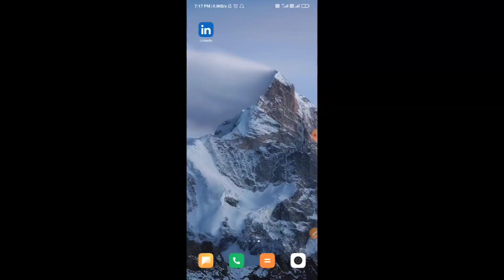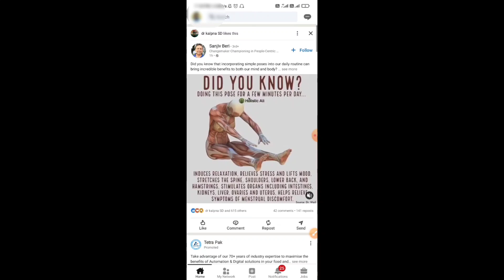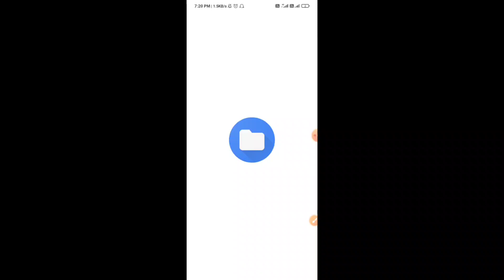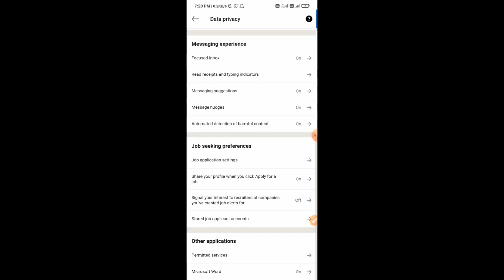LinkedIn Resume Section | Find Resume Option In LinkedIn | Download and Upload CV On LinkedIn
👉About Video 📸
दोस्तों इस वीडियो में मैंने आपको बताया है, कि आप अपने लिंक्डइन LinkedIn एप पर रिज्यूम या सीवी अपलोड या डाउनलोड करने का ऑप्शन कहां पर देख सकते हैं, यह ऑप्शन आपको कौन सी सेटिंग में मिलेगा, इस वीडियो में यही बताया गया है, उसका कंप्लीट वीडियो बनाया है, इसका पूरा प्रोसेस स्टेप बाय स्टेप इस वीडियो में देख सकतें हैं, कृपया उसको देखें और वीडियो अच्छी लगे तो उसे लाइक करें, सब्सक्राइब करें, शेयर करें, वीडियो देखने के लिए आपका धन्यवाद।🙏

👉Important Links 🔗

RTO is a vehicle information application where you can check the details of any vehicle through its number plate with one click.

This app empowers citizen with instant access to various information, services and utilities related to the Transport Sector,

👉 Your Queries (आपके प्रश्न) -
resume upload in linkedin
upload cv in linkedin profile
how to upload resume in linkedin tamil
upload resume in linkedin app
how to upload resume in linkedin telugu
how to upload resume in linkedin 2023
how to upload resume in linkedin laptop
resume download link
should we upload resume in linkedin
resume section in linkedin
linke linked
resume option
resume option in linkedin
resume upload option in linkedin
resume update option not showing
linkedin resume d
linkedin resume download
linkedin resume delete
linkedin resume download mobile
linkedin profile delete kaise kare
linkedin cv download
linkedin profile delete
linkedin profile description
linkedin profile data analyst
linkedin profile design
linkedin cv delete
explore the maximum
linkedin resume
linkedin resume upload
linkedin resume builder
linkedin resume upload mobile
linkedin resume download
linkedin resume delete
linkedin resume upload tamil
linkedin resume update
linkedin resume change
linkedin resume builder mobile
linkedin resume create
linkedin resume search
linkedin profile setup

🙏 JAI HIND 🇮🇳